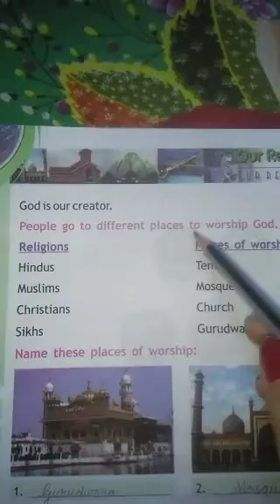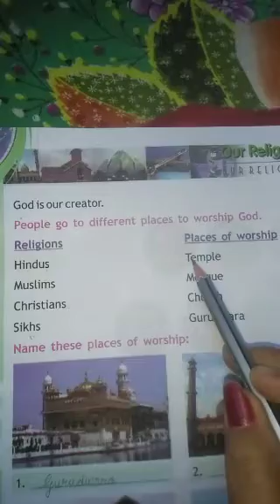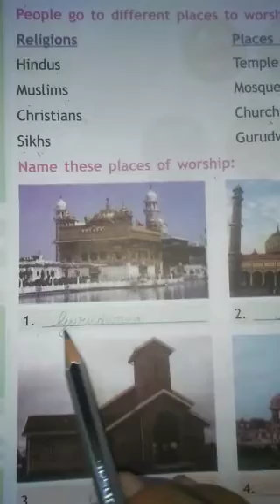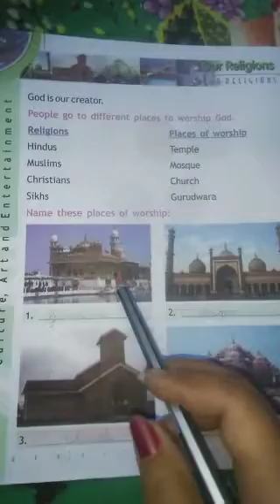G/K PAGE NO 20 OUR RELIGIONS